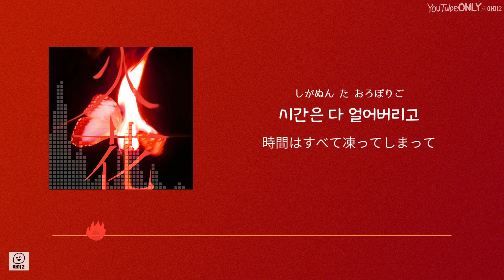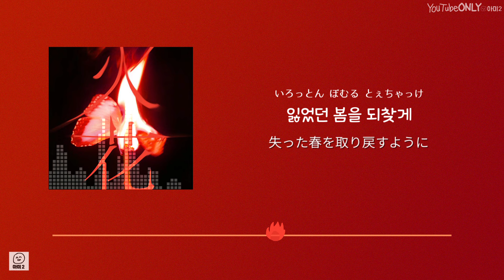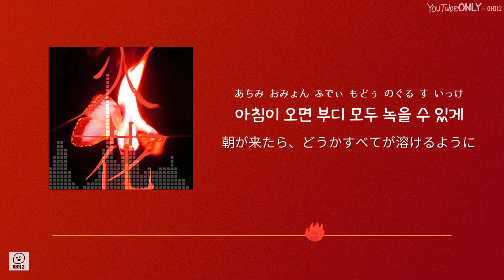日本語字幕【 화 / 火花 】 (G)I-DLE